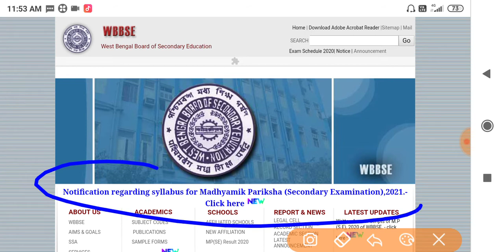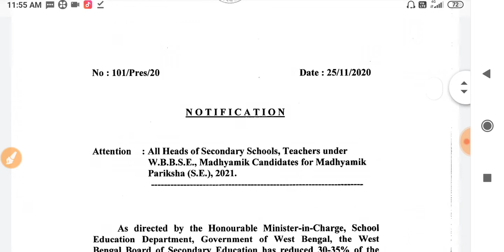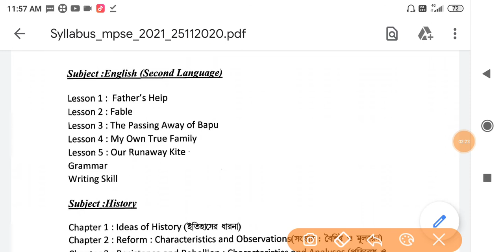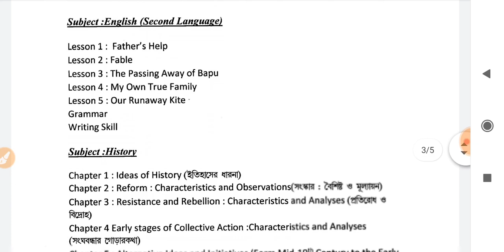মাধ্যমিক পরীক্ষার বিষয়ভিত্তিক সিলেবাস প্রকাশিত হল | Syllabus for Madhyamik Pariksha 2021 | WBBSE